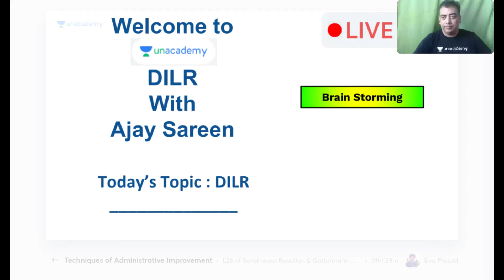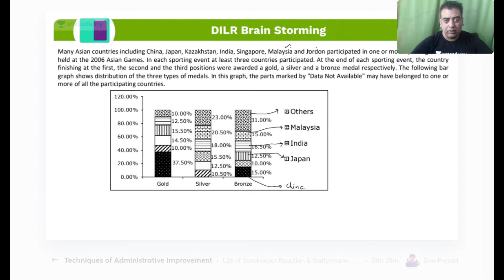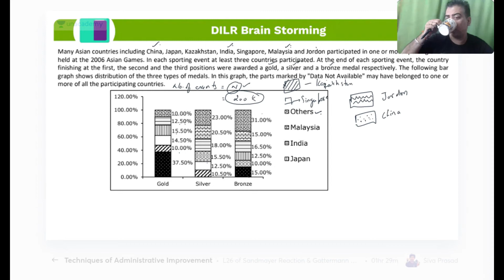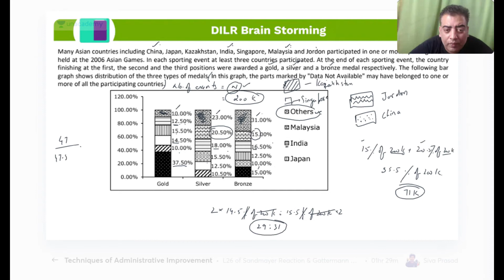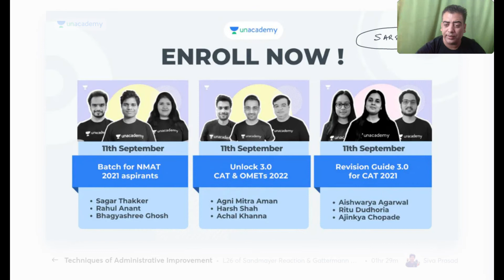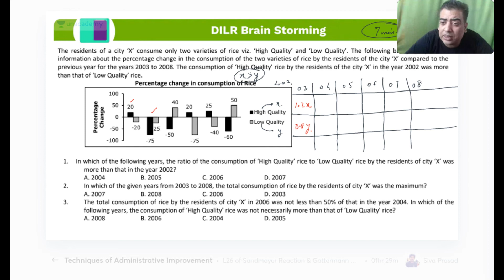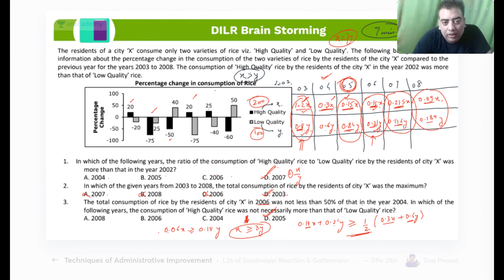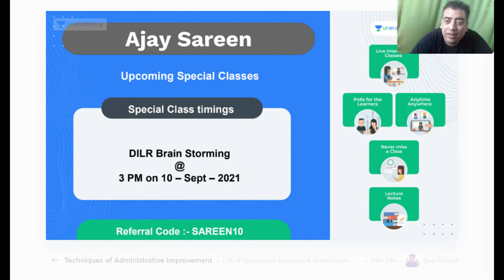DILR Brain Storming | CAT2022 | Unacademy CAT4MBA l Ajay Sareen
In this session, Mr. Ajay Sareen will be teaching about DILR Brain Storming from Quantitative Aptitude & DILR for CAT 2022.

Welcome to Unacademy CAT4MBA Channel, your one-stop solution for all CAT and MBA Exams India’s Top Educators will be teaching you daily on this channel. We will cover the entire syllabus, strategy, updates, and notifications which will help you to crack the CAT 2022 and all other MBA Exams.

Mr. Ajay Sareen and other Top Educators take classes on Unacademy App.

Use Code "SAREEN10" to get access.

Unacademy Subscription Benefits:
1. Learn from your favourite Educator
2. Dedicated DOUBT sessions
3. One Subscription, Unlimited Access
4. Real time interaction with Educators
5. You can ask doubts in live class
6. Limited students
7. Download the videos & watch offline

Get the GATE & ESE Iconic Advantage:
1. Personal Coach
2. Study Planner & Bi-weekly Reviews
3. Dedicated Doubt Clearing Space
4. Personalized Test Analysis
5. Study Booster Sessions
6. Preparatory Study Material
7. All the Unacademy Subscription Benefits